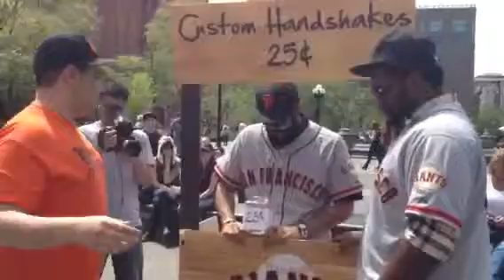Me with panda and romo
Washington square park NYC